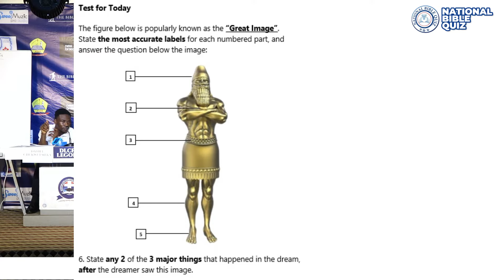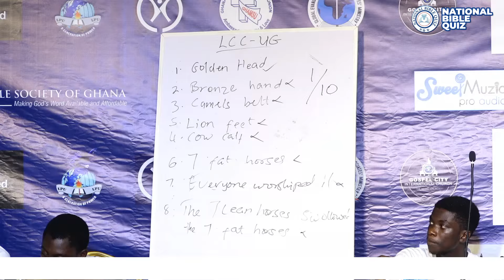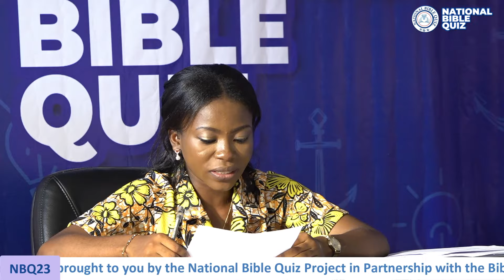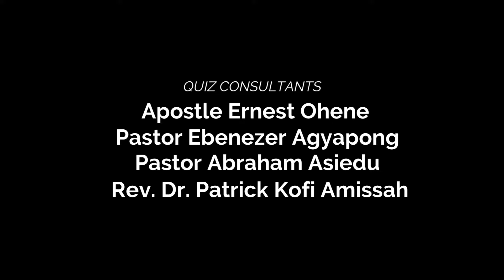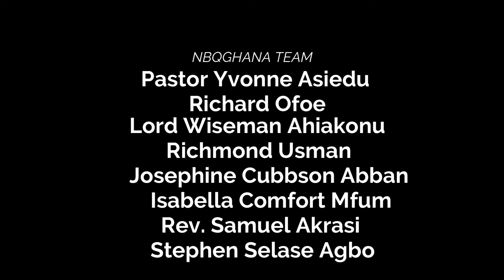DLCF KNUST Vs DLCF LEGON Vs LIFECITY LEGON - 2023 National Bible Quiz Championship Semi Final 1